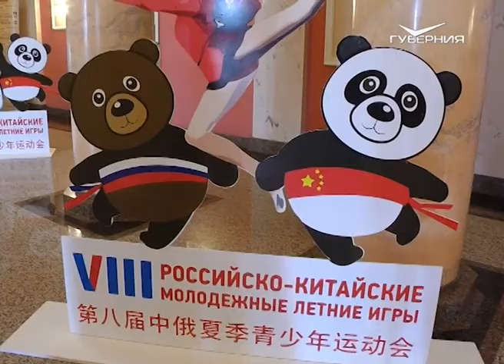В Самаре прошла церемония открытия VIII Российско-китайских игр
Год назад - Фанфест, а теперь - физкульт-нихао! Самаре удалось обойти практически все регионы России в конкурсе и стать хозяйкой очередного крупного международного турнира - VIII Российско-китайских летних игр. Торжественная церемония открытия состоялась сегодня в Самарском театре оперы и балета. Впрочем, спортивная атмосфера царила и на самой большой площади Европы.